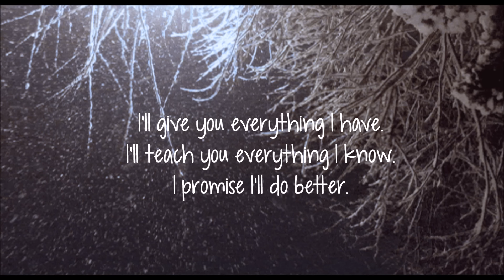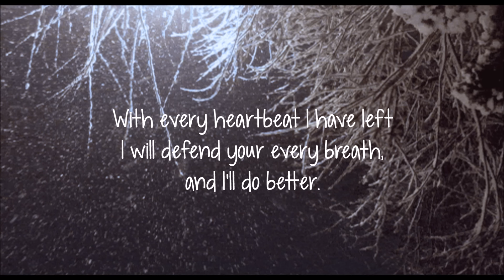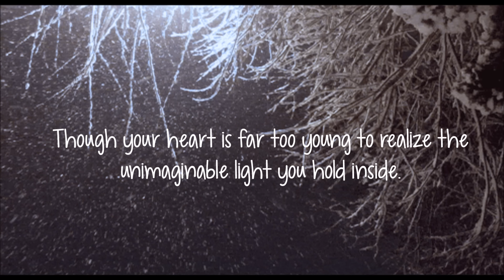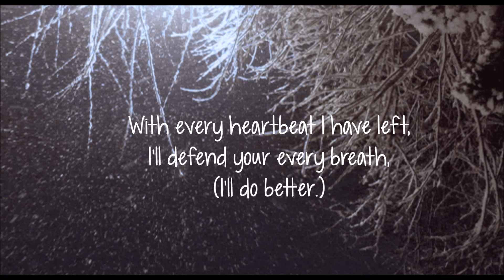Light - Sleeping at Last (lyrics)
wow so many views thanks